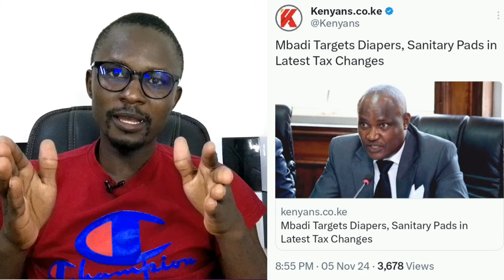GEN Z Declares TOTAL SHUTDOWN As Ruto Brings BACK REJECTED Finance Bill 2024 Fully BACK.